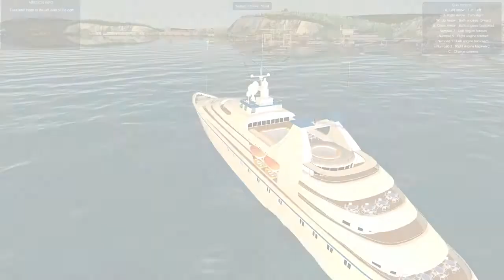European Ship Simulator Trailer